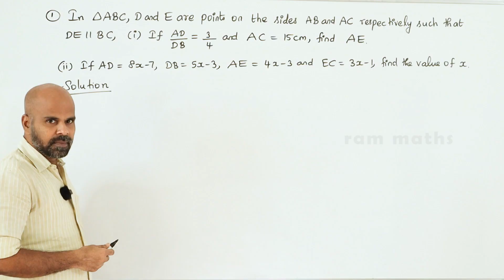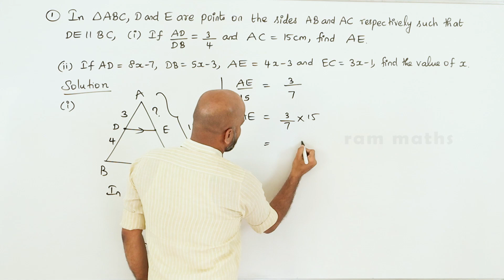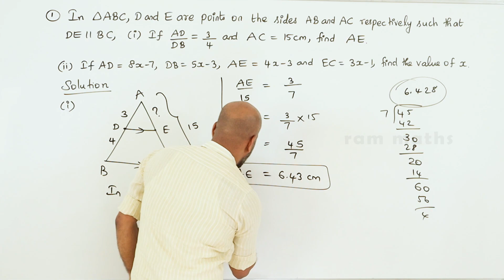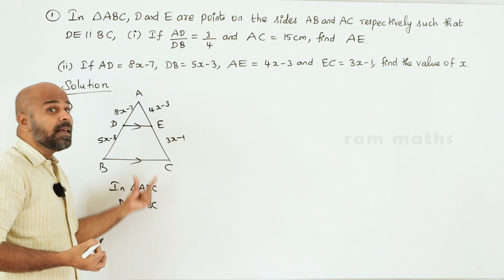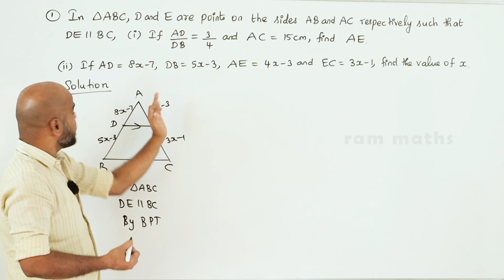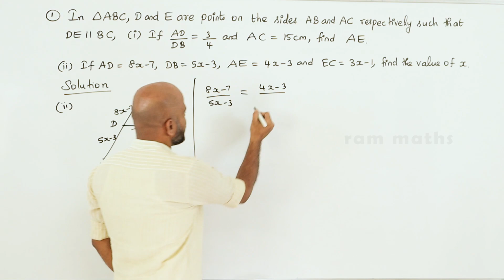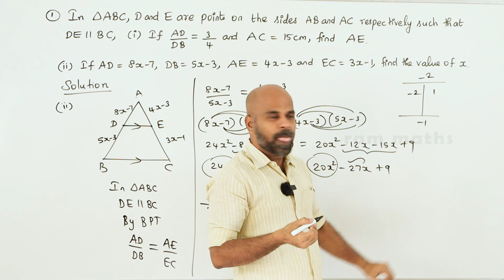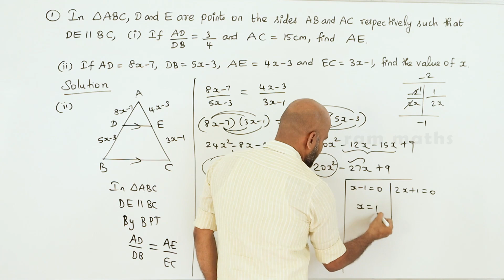10th | EX. 4.2 | Q.No.1 | GEOMETRY | CHAPTER 4 | STATE BOARD | RAM MATHS